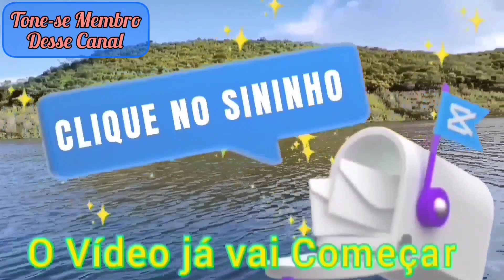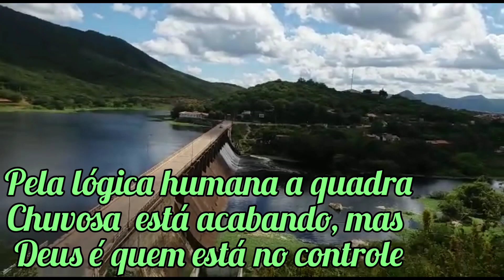🇧🇷 Barragem Quixeramobim, 28 dias sem Parar, Mandando muita Água para o Açude Banabuiú